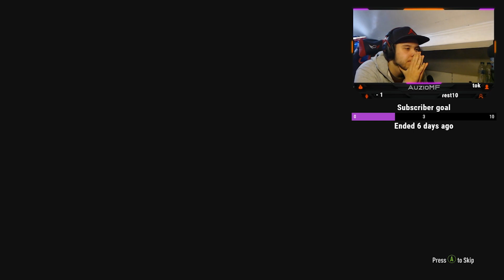FUT CHAMPS & RIVALS REWARDS + 30-0 TOTW PACK FIFA 19 ULTIMATE TEAM